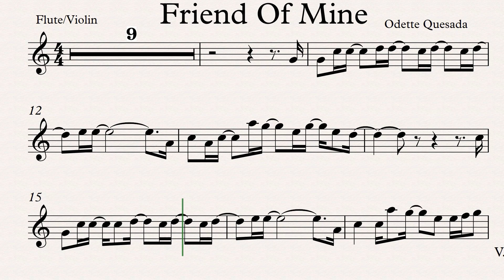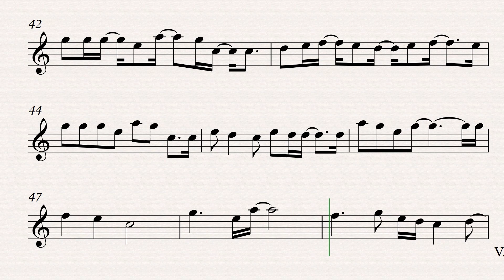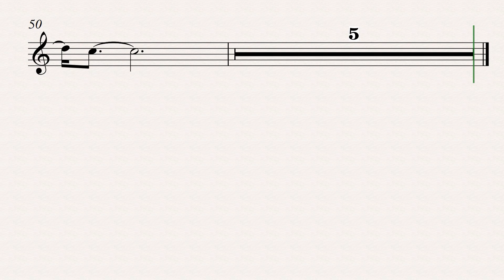Friend Of Mine Flute Violin Play Along Sheet Music